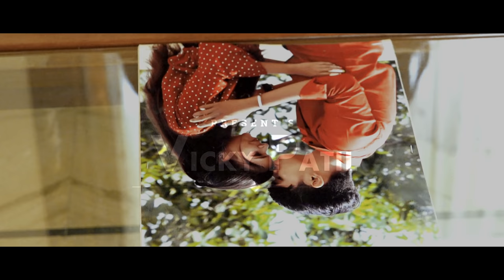मना दिलं काचना तुकडा | mna dil kachna tukda | ahirani video song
PRESENT  BY: Vicky Patil

PRODUCE BY : Vitthal Patil

VIDEO CREDITS

Bappa bless Entertainment (Jay Koli)

असेच गाण्याचे Direction  आमच्या प्रोड्युकॅशन कडून करून घेण्यासाठी आम्हाला संपर्क करा

Actors :Vicky patil /Kalyani ahire  / aaru somvani

 AUDIO TEAM

Singer : unnati ahirrao
Lyrics : Kunal malche

Recording Studio: MS Recording Studio Morane
Mix Master: Mayur salunkhe

VIDEO TEAM

DOP : YD Photography
Edit  : pankaj ahire
GFX :Hemant Sawant

Channel Team : sandeep patil , ritesh patil ,
Kunal patil , Vijay patil , Pankaj borse , goarakh sapkale ,

Vicky patil

 PRODU OF PARTNER'S
Vijay patil You Tube Channel

Jay koli (Khandeshi Feel )

Prashant Dada (Singer Prashant Desle )
Yogi Nikam (Wawar production )
Ajay Dada (Ajay R Mali Sitane )
Aanya Bhau (Aniket 002 )
All Tiktok Family &Insta Family...